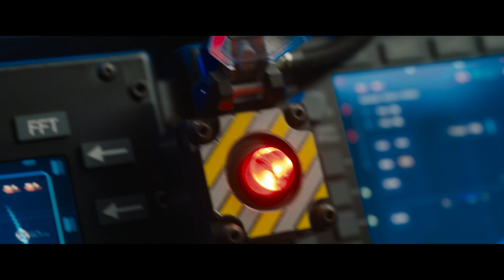SONIC THE HEDGEHOG | "It's Time to Push Buttons" Clip | Paramount Movies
Now on Digital, 4K Ultra HD, Blu-ray™& DVD

The world needed a hero, we got a hedgehog. Powered with incredible speed, Sonic The Hedgehog (voiced by Ben Schwartz), aka The Blue Blur, embraces his new home on Earth. That is, until he accidentally knocks out the power grid and sparks the attention of super-uncool evil genius Dr. Robotnik (Jim Carrey). Now it’s super-villain vs. super-sonic in an all-out race across the globe to stop Robotnik from using Sonic’s unique power for world domination. Sonic teams up with The Donut Lord, aka Sheriff Tom Wachowski (James Marsden), to save the planet in this live-action adventure comedy that’s fun for the whole family.

Featuring: James Marsden, Ben Schwartz, Tika Sumpter, Jim Carey